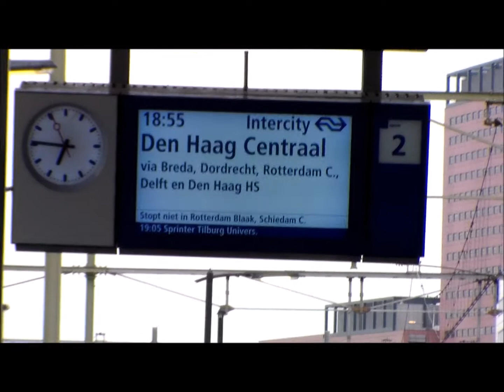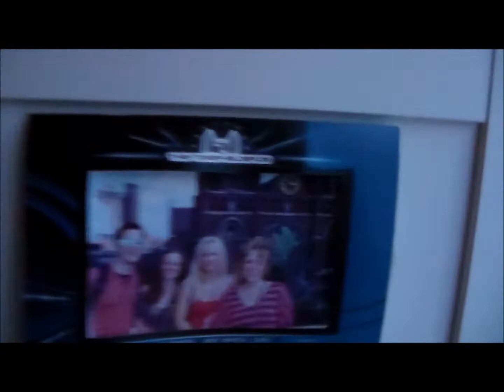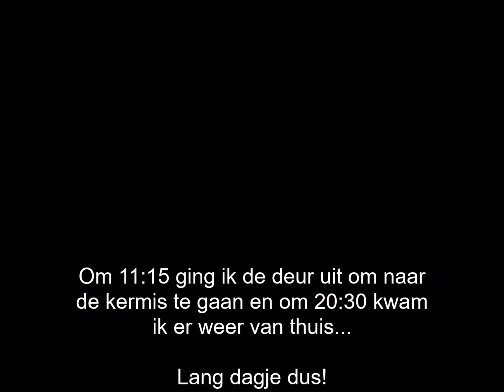Else's Wereld: Kermis Tilburg 2016